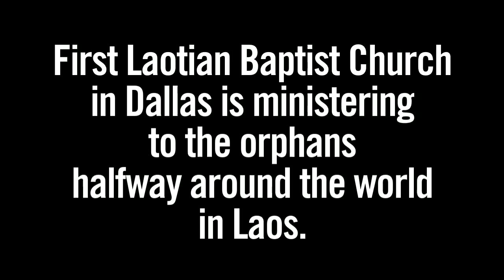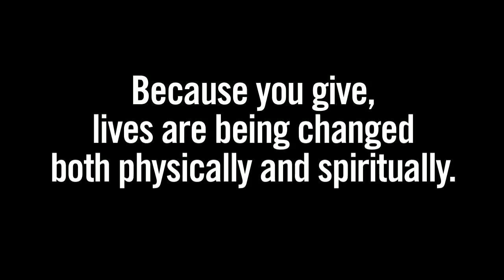Hunger Offering - Feeding the Hungry in Laos (English)